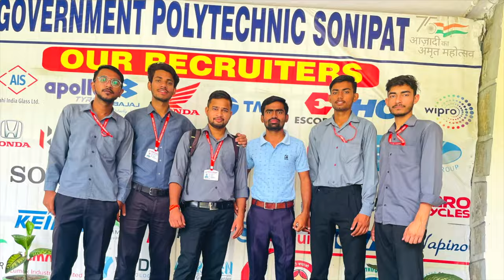Farewell Vlog Teaser - An Emotional Journey of Goodbyes, Gp Sonipat E.C.E Department - Rs Rohit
Get ready to embark on an emotional rollercoaster as we bid farewell to a chapter in our lives. Join us for a heartwarming and bittersweet adventure in our Farewell Vlog Teaser!